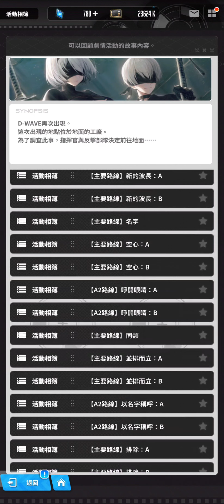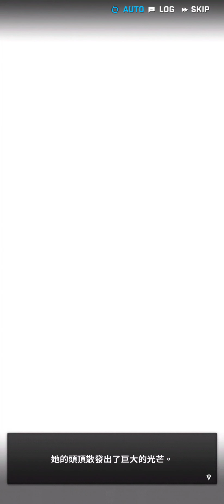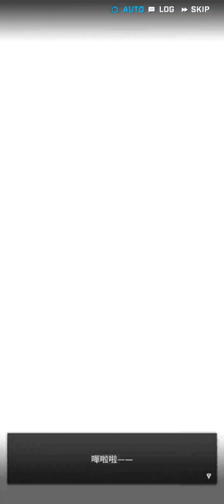寄葉部隊 VS 妮姬部隊《勝利女神：妮姬》X《尼爾：自動人形》合作劇情影片（前篇）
《勝利女神：妮姬》是？
《勝利女神：妮姬》是一款由玩家扮演指揮官，率領麾下的妮姬組成五人小隊，前往地面擊倒人類之敵萊徹的射擊遊戲，由於充滿色氣的角色設計及充滿末世風格的世界觀，而受到眾多紳士玩家們的支持。

而這次的合作活動，則是同樣以具有末日風格的《尼爾：自動人形》為合作對象，受到全世界玩家喜愛的 2B、9S、A2 等人氣角色都將於遊戲中登場，因此格外地受到玩家的矚目。

而這支影片則是統整了目前遊戲中可欣賞到的前半劇情，究竟妮姬們將與 2B 等人碰撞出什麼樣的火花，而這場夢幻的交流將會上演什麼樣的戲碼呢？

敬請期待合作劇情影片 後篇，另外有關更多的活動資訊，請參考下列資訊及連結。

《NieR:Automata》聯動大型活動-「OuteR:Automata」活動資訊
活動時間：2023年9月1日更新維護後開始～2023年9月28日4:59:59
故事簡介
D-WAVE 再次出現。
這次出現的地點位於地面的工廠。
為了調查此事，指揮官與反擊部隊決定前往地面……
而她們碰上了大量的複製量產型妮姬與萊徹，不過雙方只是一昧專注在相互攻擊上，毫不撘理一行人的詢問，而她們卻意外地發現這些量產型妮姬居然全都沒有大腦，而大軍此時卻轉而圍攻反擊部隊一行人，反擊部隊陷入了危機之中完全束手無策，就在此時突然有人向她們伸出了援手.

玩家可進入OuteR:Automata專用的大型活動場景，參與各類活動，在活動場景內進行探索還有可能獲得珠寶、養成材料和意想不到的遺失物等獎勵。